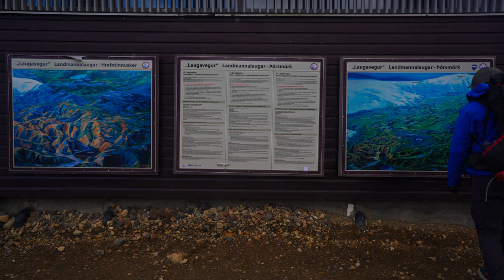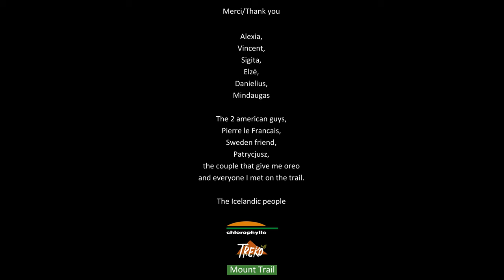ICELAND : North to South Traverse Alone | Full Hiking Film (English Subtitles)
Hiking 356km through Iceland in 10 days.

A 10 days thru hike across Iceland most beautiful landscape.

Backpacking from Akureyri to Skógar, passing through the Highlands, landmannalaugar, Laugavegur, Thorsmork, Fimmvorduhals and Skógafoss.

I also had the chance to see a volcano eruption in Iceland. A beautiful hike that got me to FAGRADALSFJALL / Meradalur volcano eruption in Iceland.

Don't hesitate to reach out if you have questions about my Iceland Backpacking trip, I'll be glad to help.

Intro: 00:00
Chapter 1 Dawn: 00:50
Akureyri: 00:51
Glerárdalur: 1:22
Súlur: 3:17
Highlands: 10:56
Chapter 2 Darkness: 13:33
F26: 16:27
Chapter 3 Solitude: 16:46
Nýidalur: 16:47
Þórisvatn: 24:38
Hrauneyjalón: 26:07
Chapter 4 Insomnia: 27:24
Friðland að Fjallabaki: 27:36
Landmannalaugar: 28:47
Laugavegur: 29:23
Hrafntinnusker Hut: 33:08
Alftavatn: 35:28
Hvanngil Hut: 37:11
Emstrur: 38:05
Mýrdalsjökull glacier : 38:37
Þórsmörk: 39:52
Chapter 5 Dusk: 40:07
Thorsmork: 40:11
Fimmvorduhals: 40:36
Móði / Magni: 42:25
Eyjafjallajökull: 42:31
Baldvinsskáli: 43:01
Skógafoss (Skógá): 43:39
Skógar: 44:04
FAGRADALSFJALL / Meradalur: 47:15